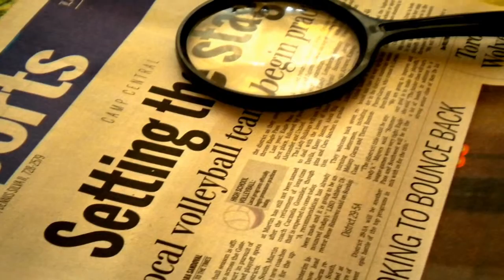No Girl, No Boy, I am a Sportsperson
This is a story about how a girl’s passion to play sport ignited change in her community’s perceptions of what a girl ‘should’ (not) do.

Initially barred from sport by her parents, Amrita had to put up a fight to be able to play. Now a decorated athlete and netball coach to more than 2,500 girls in Delhi, one of her most important victories was gaining the support of her mother and father. Amrita believes that by empowering girls physically through sport they will grow to have the confidence, strength and skills that will elevate their leadership and economic positions in the community.

She plans to organize digital storytelling workshops to facilitate the girls she coaches to tell their stories.